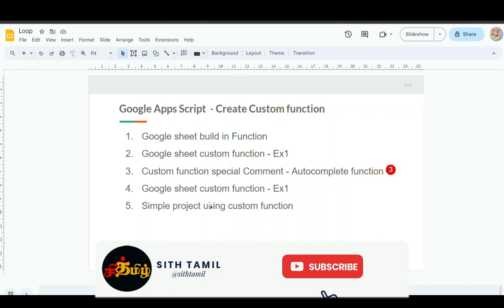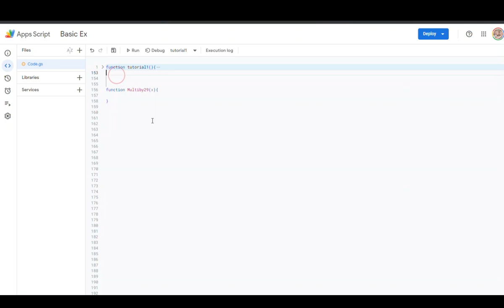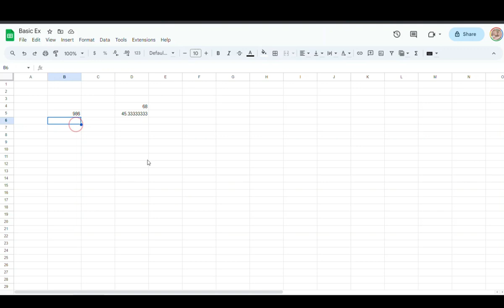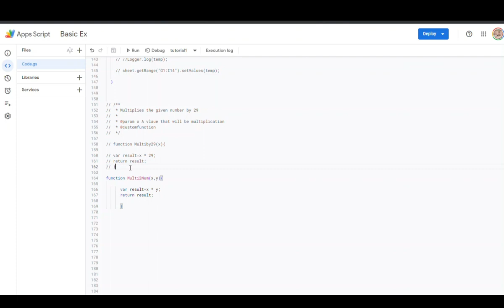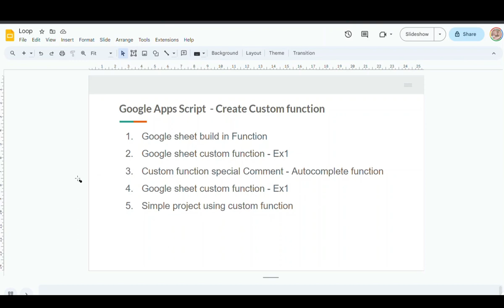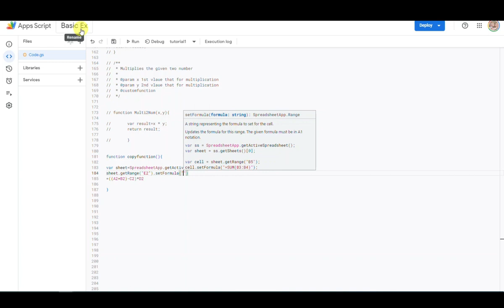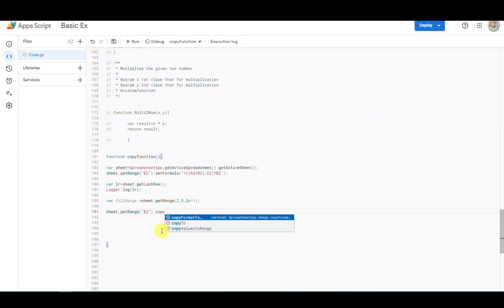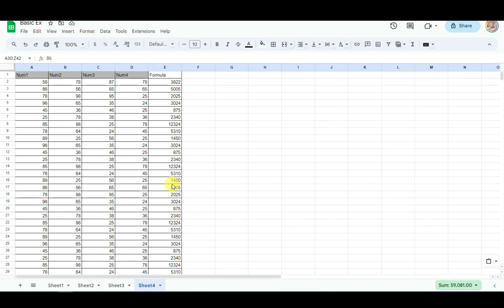#15 UDF (Custom Functions) in Google Sheets, Arguments & Returns | Google apps script | Tamil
In this tutorial, we're going to explore the creation and usage of Custom Functions (UDF) using Google Apps Script. We'll focus on harnessing the strength of arrays within Google Apps Script to make our scripts more versatile and powerful. By the end of this video, you'll have the skills to create your own custom functions and use them effectively in Google Apps Script. Stick around, and let's dive into the world of custom functions and arrays together! 🚀

🔍 Key Topics Covered:
▶️ Creating Custom Functions (UDF) in Google Apps Script
▶️ Practical Examples for Hands-On Learning